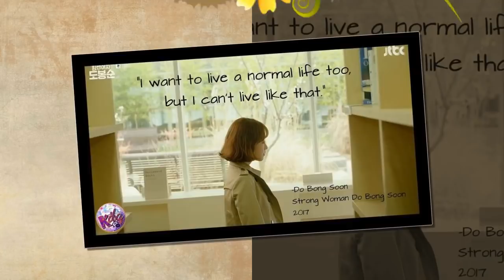Park Hyung Sik & Park Bo Young Couple So Sweet